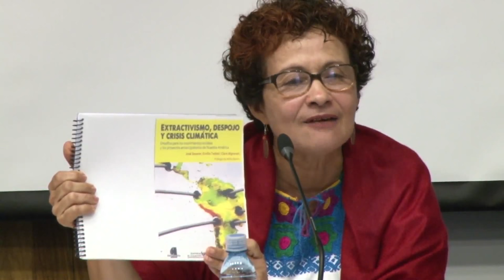A 50 años del Movimiento de la Reconceptualización del Trabajo Social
Múltiples son las posibilidades de comprensión alrededor del Movimiento de la Reconceptualización del Trabajo Social; sin embargo, uno de los elementos claves para su entendimiento, es asumirlo como un punto de inflexión en el desarrollo histórico de la profesión en América Latina.
La actividad titulada "A 50 años del Movimiento de la Reconceptualización del Trabajo Social", fue desarrollada en junio del 2015 por la Escuela de Trabajo Social de la Universidad de Costa Rica -en el marco del curso TS-2016 Teoría y Métodos del Trabajo Social I- y pretendía conmemorar y reflexionar sobre las características y aportes de este movimiento, a cinco décadas de su génesis.
En la moderación Marcos Chinchilla, y como expositoras las profesoras jubiladas Lorena Molina, Hannia Franceschi y el profesional Manuel Villalobos.